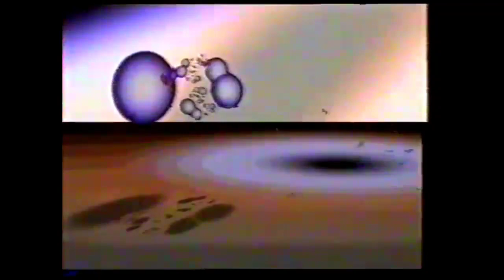What if: Antenna 2 (US/UK/FR) 1982-1983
The Beginning is The Clock & The End is 1975/1977 Colors